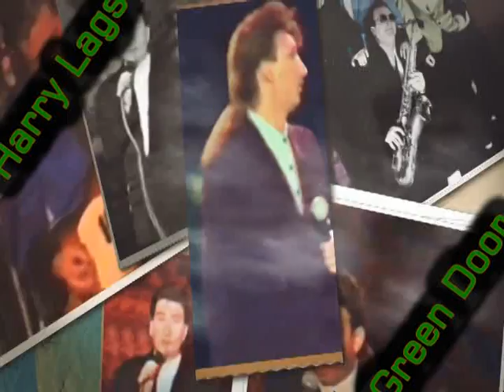Green Door The Real Gone Cats with Harry Lags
Real Gone cats.. The Green Door - Performed Live
(Shakin Stevens cover)

The lyrics describe the allure of a mysterious private club with a green door, behind which "a happy crowd" play piano, smoke and "laugh a lot", the singer cannot get any sleep each evening, due to the sound of the music coming from the club. He tries to go there by knocking on the green door, only to have the door slammed immediately.